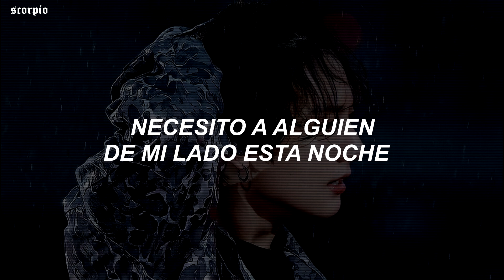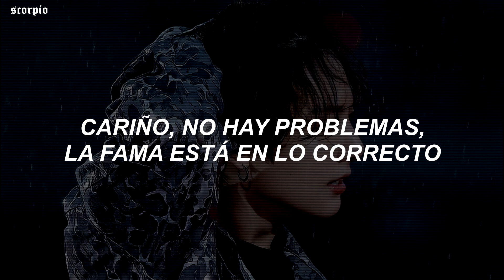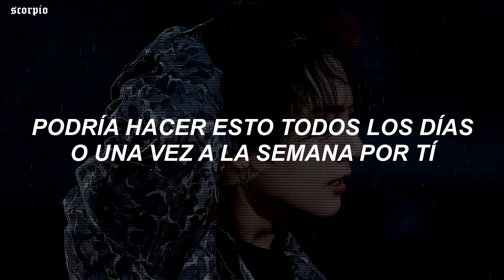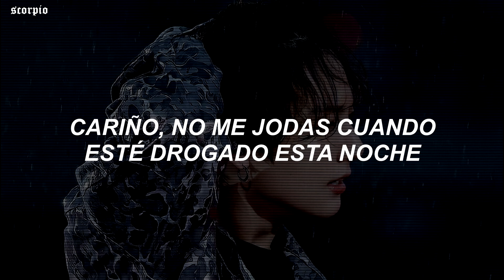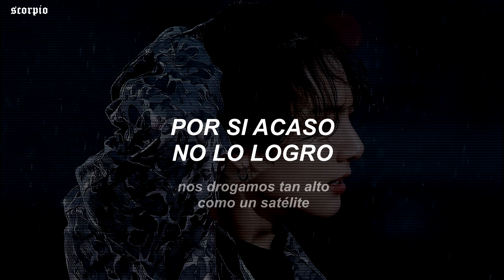⋆ daniel di angelo — ride for me [trad. español]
⇩ ¡ 𝚜𝚒𝚐𝚞𝚎 𝚢 𝚊𝚙𝚘𝚢𝚊 𝚊 𝚍𝚊𝚗𝚒𝚎𝚕 𝚍𝚒 𝚊𝚗𝚐𝚎𝚕𝚘 ! ⇩

﹆•:◦𝚎𝚍𝚒𝚝𝚘𝚛 𝚎𝚗 𝚌𝚘𝚖𝚙𝚞𝚝𝚊𝚍𝚘𝚛𝚊 : sony vegas pro 17.
﹆•:◦𝚎𝚍𝚒𝚝𝚘𝚛 𝚎𝚗 𝚌𝚎𝚕𝚞𝚕𝚊𝚛 : kinemaster y capcut.
﹆•:◦𝚒𝚖𝚊𝚐𝚎𝚗𝚎𝚜 : pinterest y we heart it.

❝ 𝐋𝐘𝐑𝐈𝐂𝐒 ❞
i need somebody on my side tonight
somebody to ride for me
just in case i die tonight

just in case i don't make it
i don’t play with that fake shit
fuck with me on the east coast
girl, i stay representin’
i don’t make no mistakes
your body’s insane
i know that you want me
it’s all over your face

i always slide
she triple x on the side
we only fuckin’ with dimes
she's always rolling the dice
i took my demons to south beach
all of this white make your nose bleed
i let your bitch pop an x pill
now she got something to show me

it’s so lit tonight
i might just pull out the ‘rarri and take you to liv tonight
i might just buy you a table, show you how we live tonight
pussy so wet that you need me on top of my game tonight
baby, no trouble, the fame is right

and i’m looking for a freak for you
i could do this all day and once a week for you
i could even let you ride if you need for you
i could even let you slide if you need but
baby don’t switch up my vibe tonight
baby don’t fuck up my high tonight
baby don’t talk to my guys tonight
we all got high as a satellite

↳ ¡ ignorar !